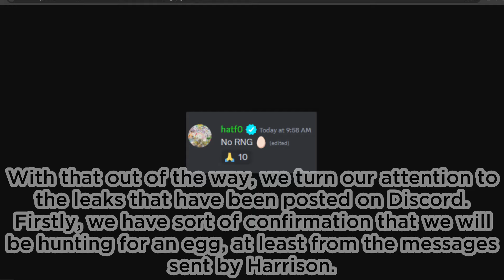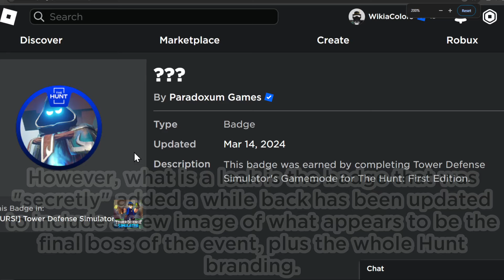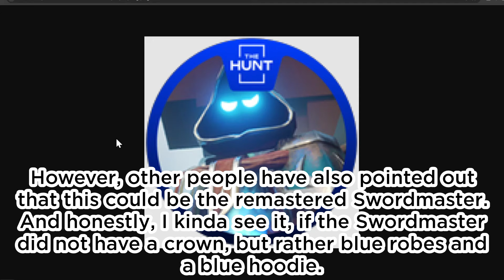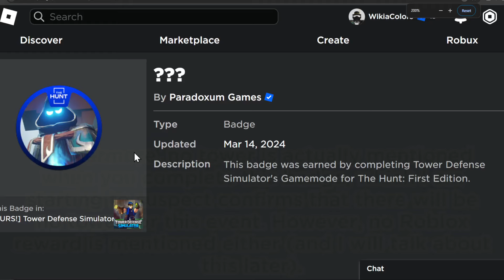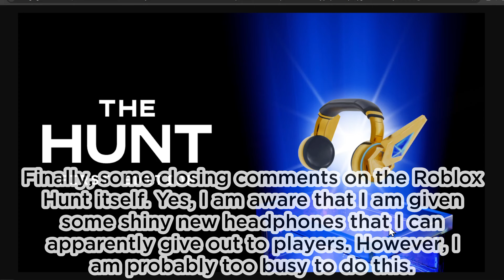RETURN OF SWORDMASTER? SCOUT EGG? NEW SPRING LOBBY LEAK | Tower Defense Simulator Hunt Event Leaks